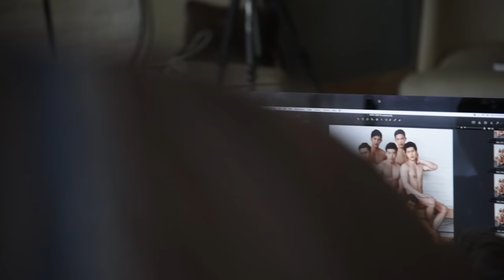ยกดีกรีองศาร้อน กับ โฟโต้บุ๊คเล่มใหม่ ของ HARUEHUN AIRRY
"เปิดรับจองแล้ววันนี้ Photobook เล่มใหม่ล่าสุด
ของหฤหรรษ์ แอร์รี่ นพวรรณ อัดแน่นจุใจกว่า 100 หน้า กับนายแบบ Hot ระดับแนวหน้า 7 คน

เปิดจองแล้วที่ร้านบีทูเอสทุกสาขา หรือจองออนไลน์ ส่งฟรีถึงที่
ในราคาเพียง 1,290 บาท พิเศษเฉพาะช่วงจองระหว่างวันที่ 10 - 21 ก.ย. 58 รับคะแนน The1Card ฟรี 800 คะแนน*

- สาขากทม.และพื้นที่ส่งในกทม. รับสินค้า วันที่ 21 ก.ย. 58 เป็นต้นไป
- สาขาตจว. และพื้นที่ส่งในตจว. รับสินค้า วันที่ 28 ก.ย. 58 เป็นต้นไป
- จองสินค้าที่สาขาใดต้องรับสินค้าที่สาขานั้นๆ

* คะแนนพิเศษ 800 คะแนนเฉพาะการจองสินค้าที่สาขา ไม่รวมการจองสินค้าออนไลน์

สอบถามเพิ่มเติมที่ facebook fanpage : B2SThailand"